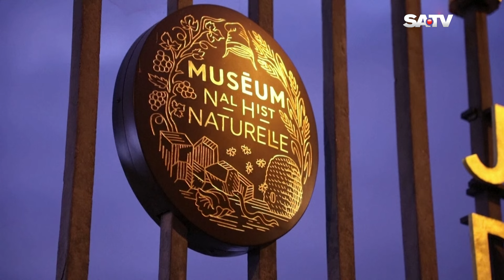প্যারিস লাইট ডিসপ্লেতে জুরাসিক প্রাণীরা প্রাণ ফিরে পেয়েছে | Jurassic Creatures | SATV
SA TV Location:
Bangladesh